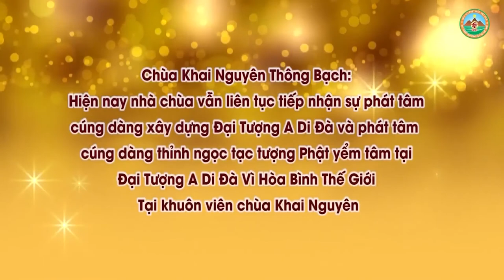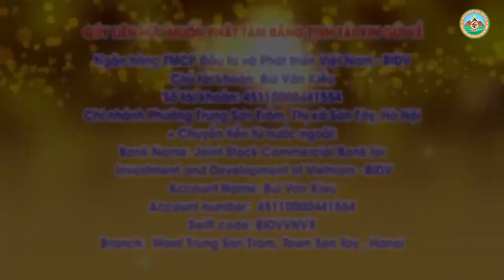Vì sao ngày nay có rất nhiều người tu ngồi thiền mà không tu được thành Phật l Đ,Đ Thích Đạo Thịnh,